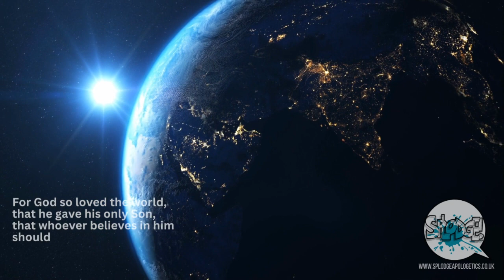One Gospel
In this episode we look at how many so called teachers, prophets and apostles are diluting or even changing the gospel to be about works, law, self help or prosperity, false doctrines and heresies are abounding today as they were in the first century. There is one gospel not several!
Join us as we discuss this matter, with your Bibles and notebooks ready!

Our New Splodge!
Canva for thumbnail / design / titles